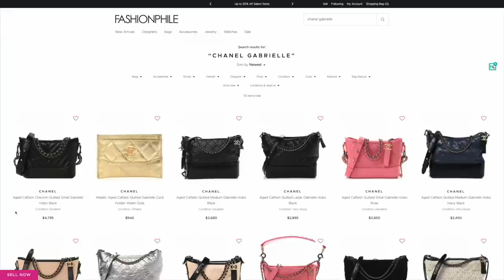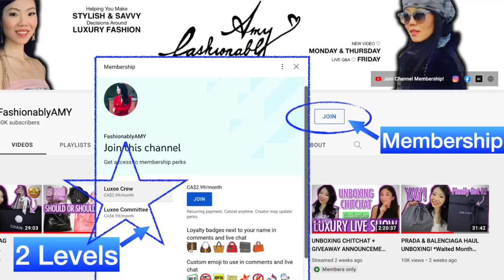Chanel 22 Bag UPDATE & Chanel Gabrielle Discontinuing *SHOULD YOU GET THEM NOW?* FashionablyAMY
CHANEL 22 BAG Wear & Tear UPDATE & Should you Get the CHANEL GABRIELLE BAG Before it is TOO LATE? Are the Rumours True it will be Discontinued? Watch to find out! DETAILS Linked Below ⬇️

❤️MENTIONED

0:00 About
0:09 Chanel Gabrielle Update
18:01 Chanel 22 Bag Update
30:21 Final Thoughts

❤️LUXURY SALES

❤️LINKS / CODES

JEWELRY
idyl Diamond Jewelry Code FASHIONABLYAMY10

❤️POPULAR REVIEWS

📬 MAILBOX:
RPO Oak
Vancouver BC V6M 0A9
Canada